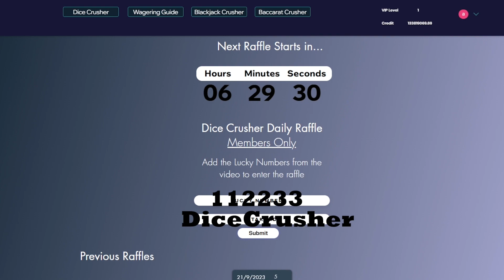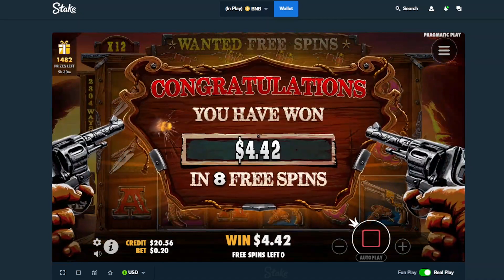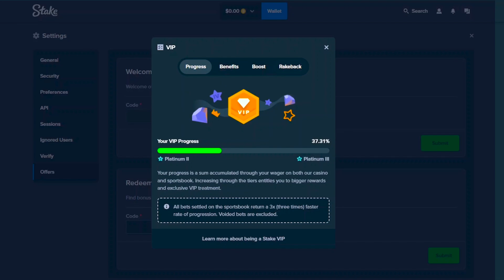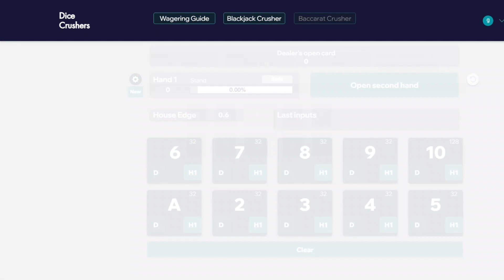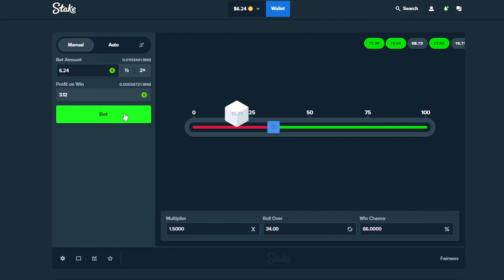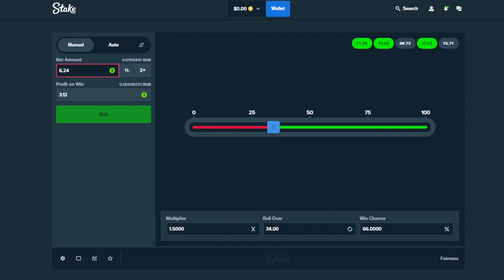THE WILD GANG IS THE CRAZIEST SLOT ON STAKE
Today we are trying The Wild Gang on Stake and many more
If you find the Lucky Crusher Numbers make sure for a nice giveaway